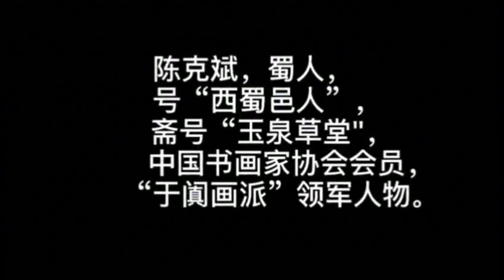陈克斌 小楷书法练习